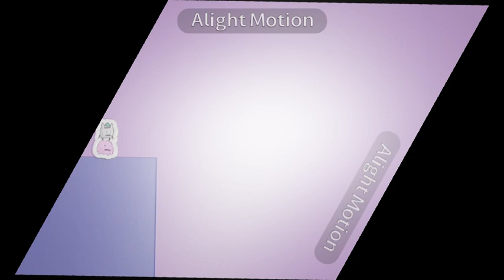TPOT Intro in ZooPals Effect V81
Credit to everyone who owns their content in this video. Gift for @MediaWindowsMaker @NOTRemote @KCS202 @theklaskycsupoeditor @blockybfdi @MrMenFan677 @mnvlessecondchannel and @bacontophat